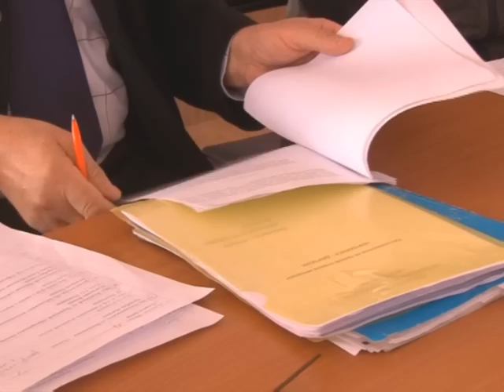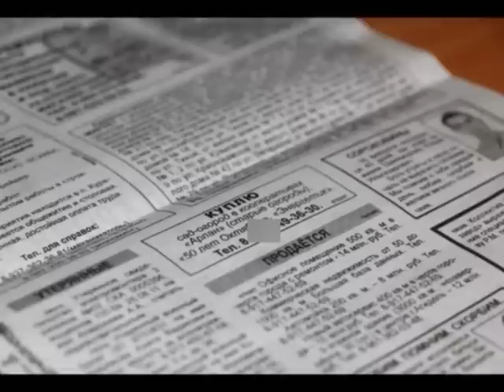Садоводы не хотят расставаться со своими участками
В минувшую субботу владельцы садовых участков в районе южного автовокзала собрались, чтобы обсудить свое положение. Напомним, что на месте расположения их земельных участков в будущем планируется возвести жилой микрорайон. Ведь именно в сторону старых садов-огородов планируется развивать строительство Нефтекамска. Тему продолжит Лариса Миронова.